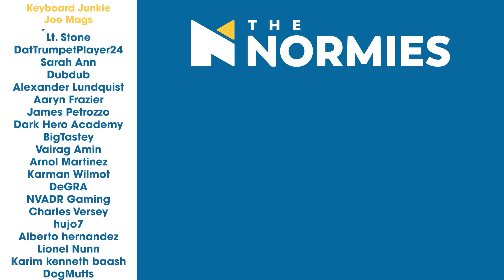Attack on Titan DUB - OVA No Regrets Pt 2 - Group Reaction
Levi's squad meets an unfortunate end, but Erwin convinces Levi to stay in the scouts and find a new purpose in life in the ending to this two-part OVA! The Normies review and discuss after the reaction.